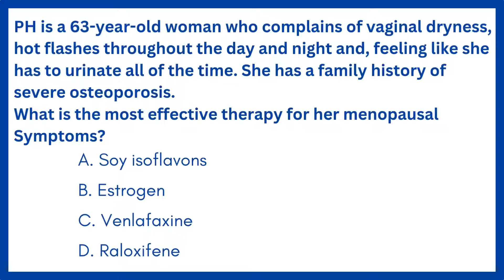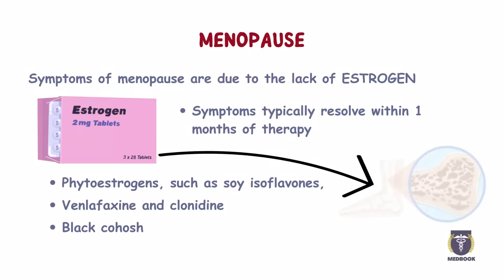PEBC PHARMACIST EVALUATING EXAM QUESTIONS, PART 20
This video discusses a PEBC evaluating exam question related to menopausal and it treatment.

Copyright ​​⁠​⁠​⁠@Medbookpharma